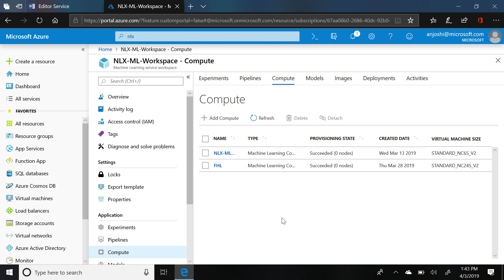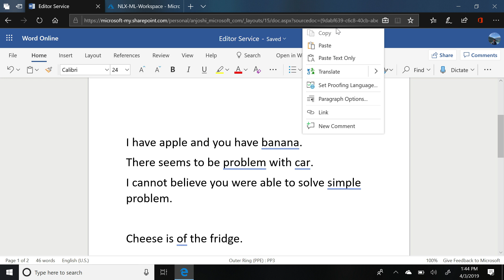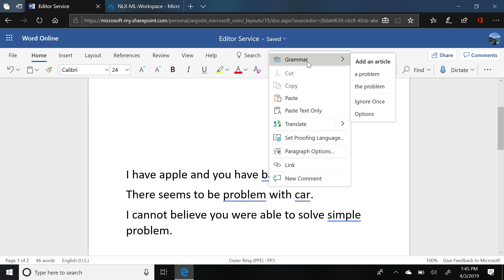Powered by Azure Machine Learning service: Editor makes your writing shine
Editor is an intelligent proofing and editing service that leverages machine learning and natural language processing to make suggestions to help you improve your writing. The Editor team is making Editor even smarter, faster, and more flexible for users. More info...

Jump to:
[01:58] What is Microsoft Editor?
[02:35] About the ML models
[03:04] About the corpus data used to train public data sets
[04:28] How Azure Machine Learning enables data scientists to train on hundreds of GPUs simultaneously
[05:57] Demo - PyTorch on Azure Machine Learning
[07:15] Demo - Microsoft Editor